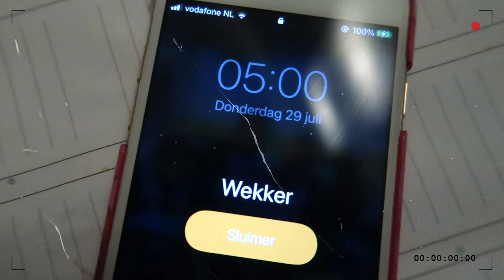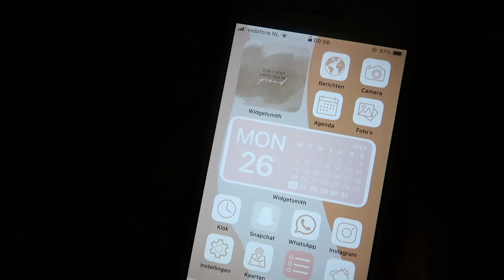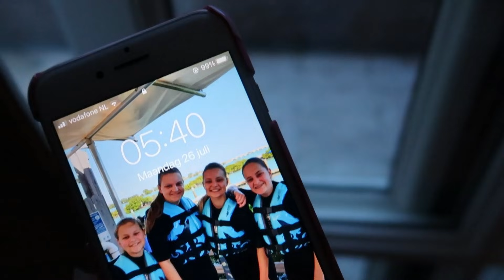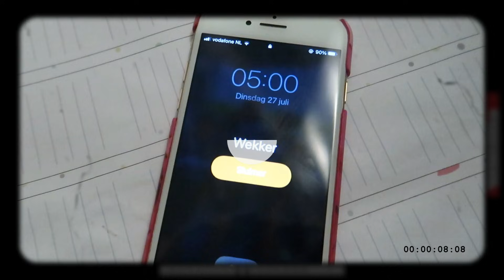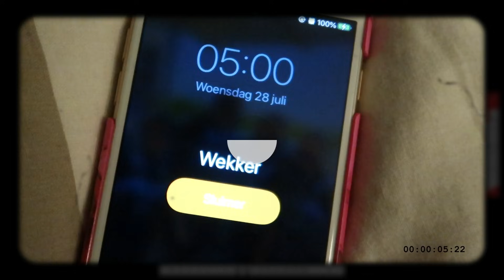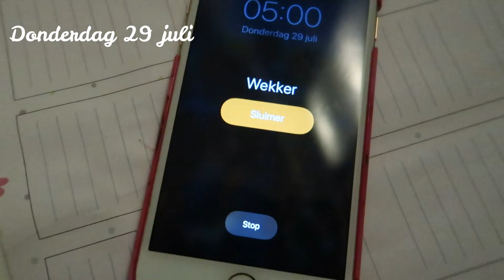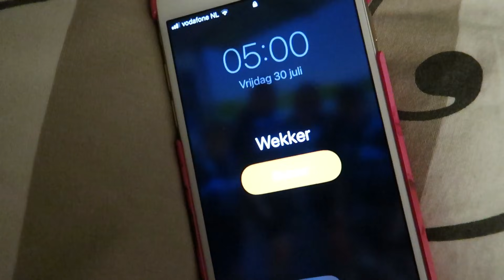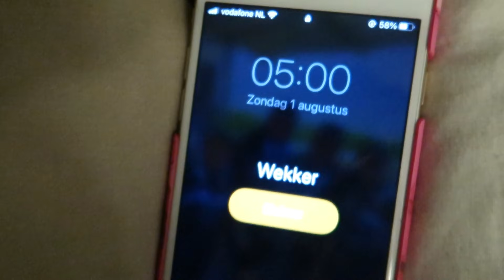ELKE DAG OM 5 UUR OPSTAAN EN DIT GEBEURDE ER... | Joyce Rikken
In deze video ga ik, als grootste avondmens dat er bestaat, de challenge aan om één week lang om 5 uur op te staan. Ik deel met jullie mijn ervaring en natuurlijk veel gaapmomenten haha! Vind je deze video nou leuk?
Liefs Joyce

☆ Algemeen
Hey! Wat leuk om je op mijn kanaal te vinden! Ik ben Joyce en ik maak video’s over allerlei dingen die ik leuk vind, zoals shoplogs, mukbangs, challenges, unboxings, vakanties & nog veel meer!
Liefs, Joyce ღ